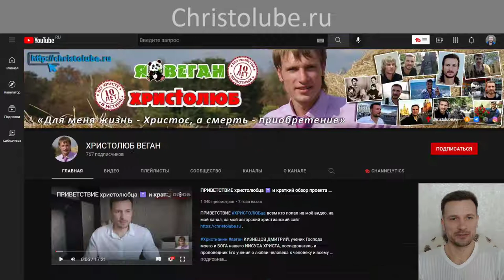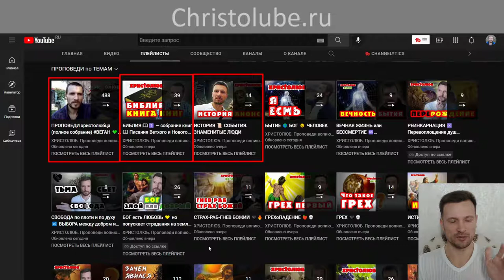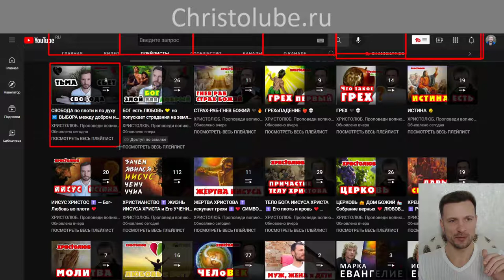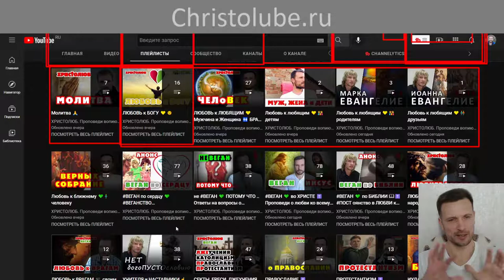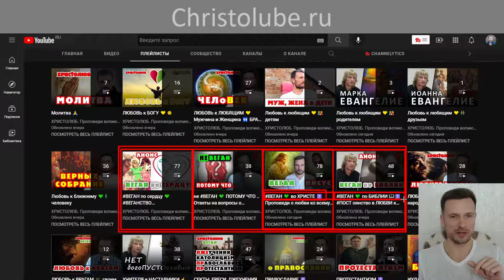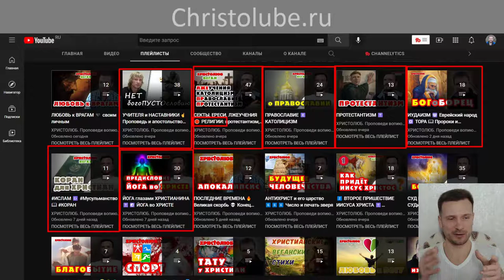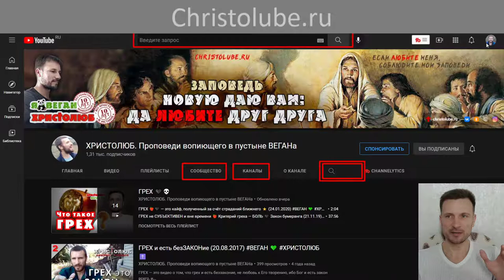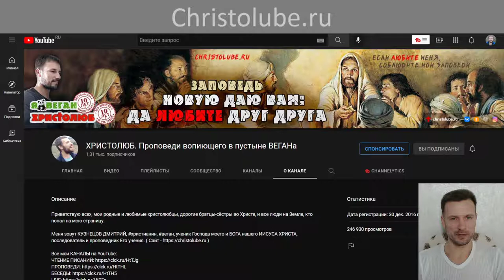ИНСТРУКЦИЯ по YouTube-каналу ПРОПОВЕДИ Вегана-Христианина (24.02.22) ВЕГАН 💚 ХРИСТОЛЮБ ✝️